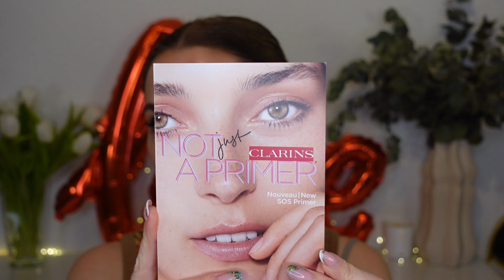Schuback Parfümerie Adventskalender 2023 Unboxing | nur 31.50€ bezahlt 🔝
Viel Spaß mit dem Video!
Wenn Ihr die Glocke drückt, werdet lhr benachrichtigt bei neuen Videos von mir.
Viel Spaß beim zusehen wünsche ich Euch ❤
Liebe Grüße
Aneta